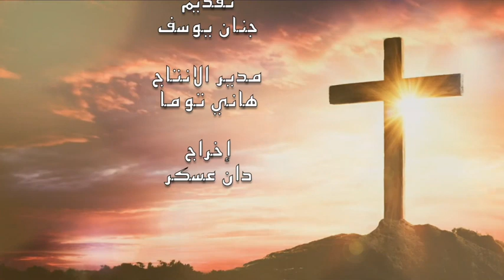مسيرتي مع الرب مع الاخت نرجس قلب يسوع من المملكة المتحدة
تقديم: جنان يوسف
مدير الانتاج: هاني توما
إخراج: دان عسكر